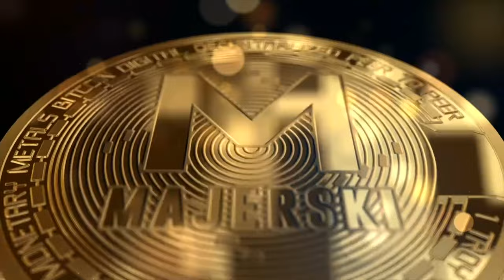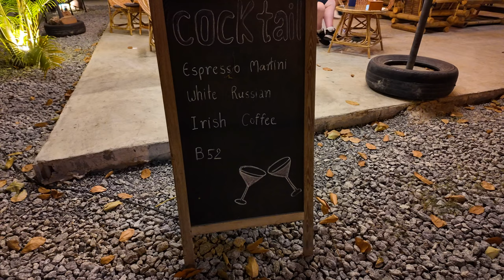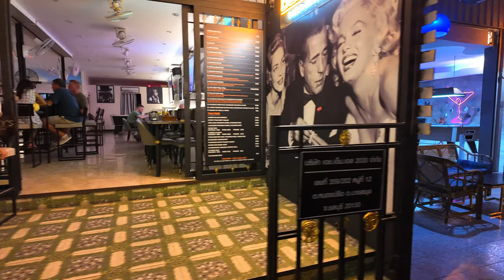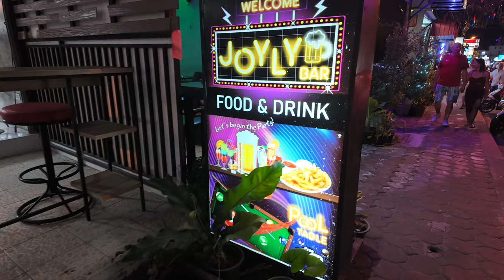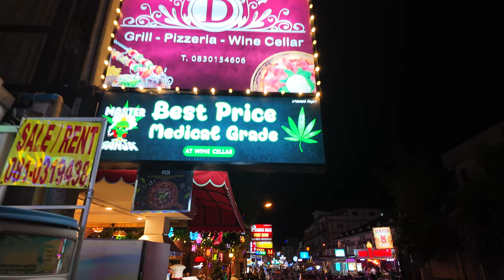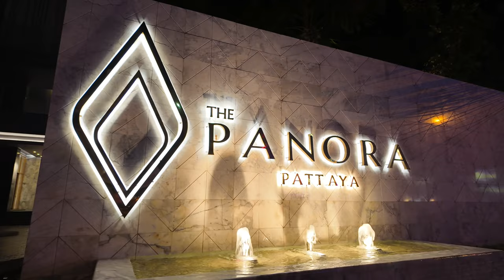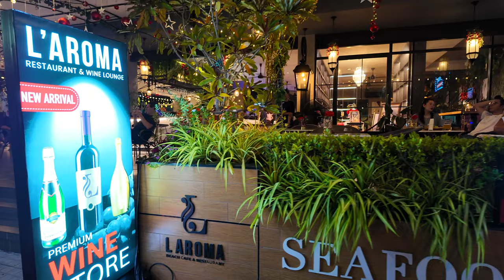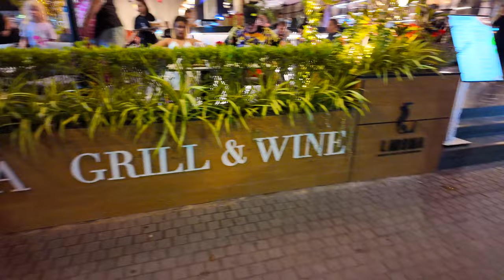Nocne Życie w Pattaya: Pratamnak - Polski Vlog z Tajlandii 🌃🇵🇱 | MMAJERSKI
🌃 Poznaj nocne życie Pattaya w dzielnicy Pratamnak! W tym vlogu zabieram Cię na spacer po ulicach, gdzie odkrywamy tajemnice i uroki tajskich dzielnic. Dołącz do mnie w tej egzotycznej przygodzie w Tajlandii! 🇹🇭🇵🇱

🌐 Słowa kluczowe:
Pattaya, Pratamnak, nocne życie, Polski vlog, Polacy w Tajlandii, Tajlandia nocą, życie nocne w Pattayi, Pratamnak Hill, Polska społeczność, Tajlandia vlog, Pattaya życie nocne, polska diaspora, egzotyczne podróże, tajskie noce